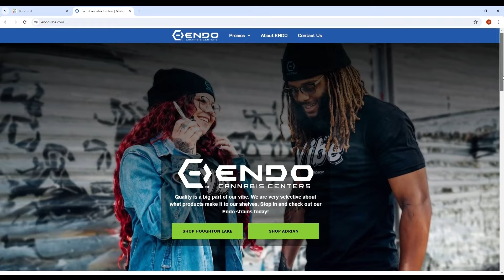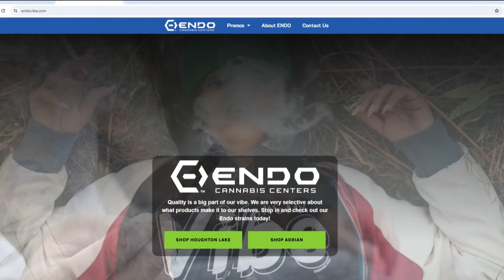Recreational Marijuana sales in Ohio could soon be a reality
New rules will soon be in effect for those applying for recreational marijuana licenses as the application process starting in less than seven days.